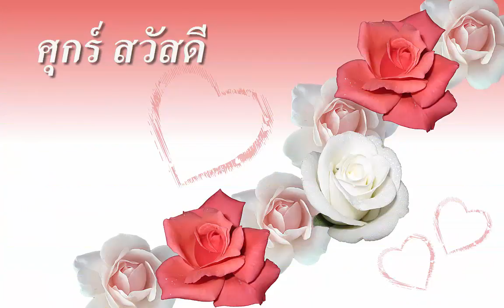สวัสดีวันศุกร์ | Happy Friday